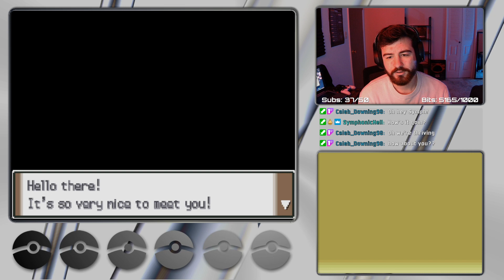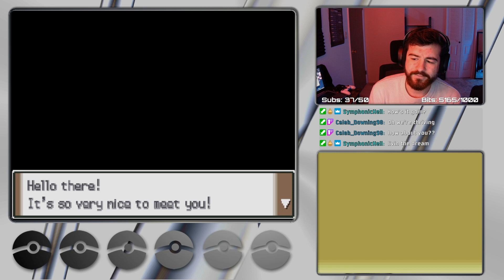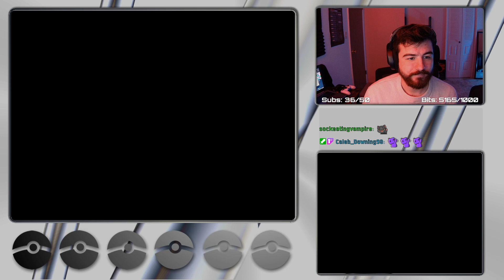The Pokemon Platinum Nuzlocke challenge Begins!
Dry starts out a new Journey! This time participating in a Nuzlocke challenge!